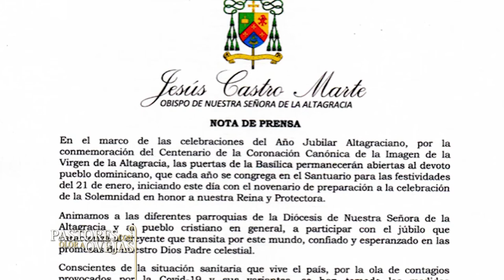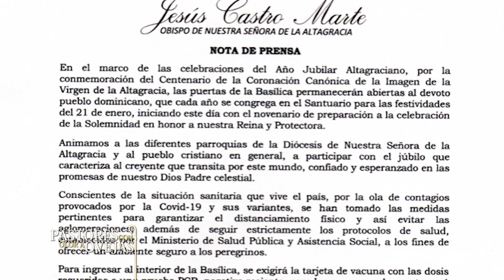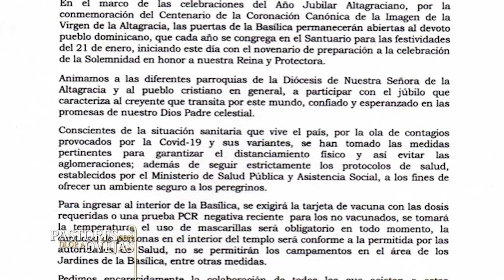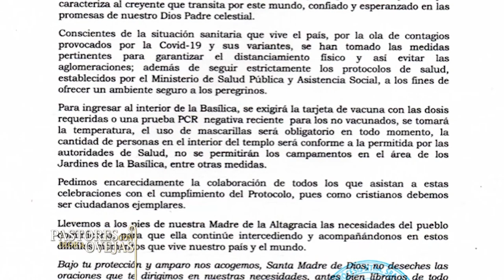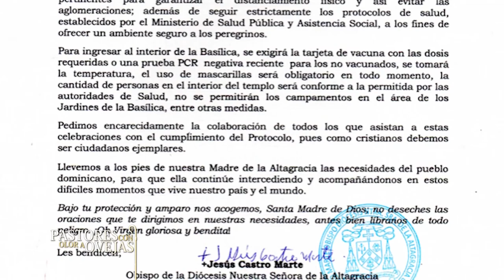Pastores Con Olor de Ovejas:/207/ 16 de Enero del 2022.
Ayúdanos a continuar nuestra tarea evangelizadora aportando a nuestras cuentas disponibles:

Banco Popular:
Cuenta en Pesos US$ No.: 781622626
Banreservas:
Cuenta en Pesos RD$ No.: 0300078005

Contáctanos:
Dirección: Av. V Centenario #1, Sto. Dgo., D.N., Rep. Dom.